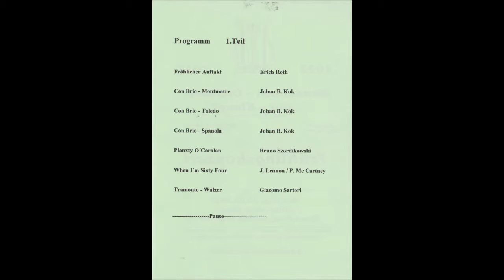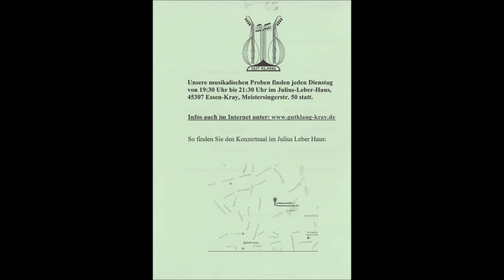1808 * Der Sportler * Mandolinen-Orchester Gut Klang Essen Kray * Frühlingskonzert * 1 * 12.03.2017